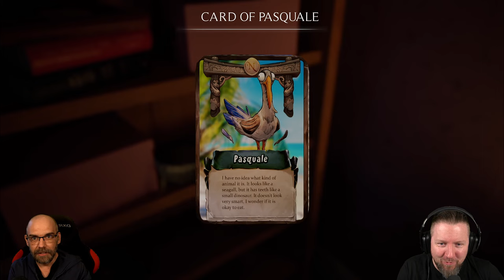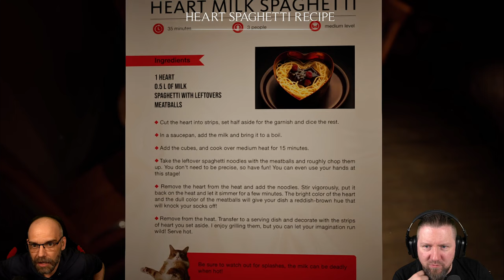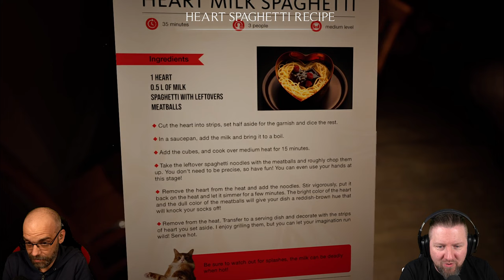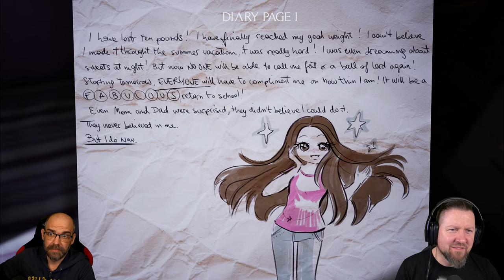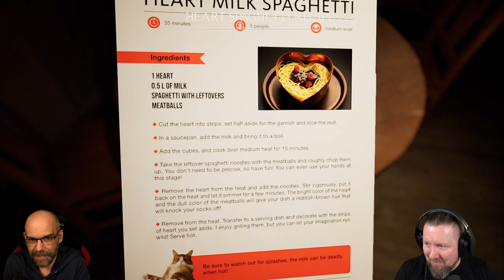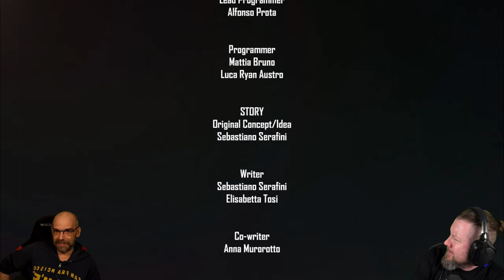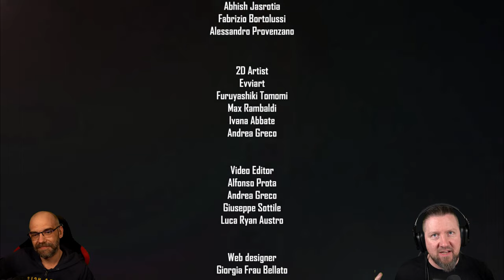Die verstörenden Folgen durch Mobbing | UNFOLLOW Demo | Indie Horror Game | German Let´s Play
Mobbing, im speziellen Cybermobbing, ist ein stark zunehmendes Problem in der heutigen
Social Media-Landschaft.

Wir spielen ein Mobbingopfer, das vor furchterregenden Monstern flieht, während wir die dunklen Auswirkungen der sozialen Medien auf die psychische Gesundheit erkunden.

▪ TITEL: UNFOLLOW Demo
▪ PLATTFORM: PC
▪ GENRE: Psychologischer Horror | Indie-Horror
▪ RELEASE: 2023
▪ STUDIO: Serafini Productions
▪ PUBLISHER: Serafini Productions